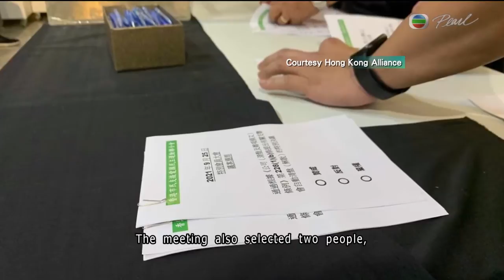Jun 4th vigil organizers Hong Kong Alliance disbands | 25 Sep 2021 | TVB Pearl English News